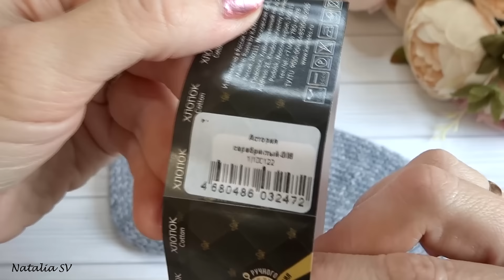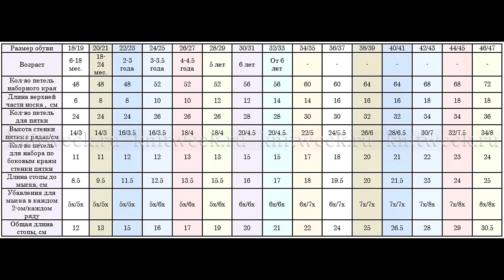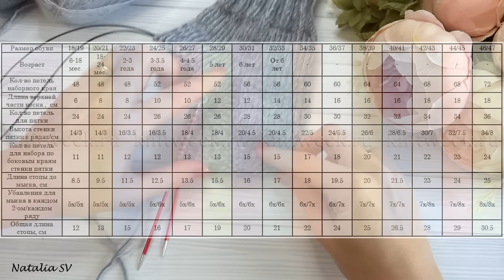Носки мужские спицами Самый подробный МК. От вязания образца до сшивания мыска Расчет петель Таблицы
Сегодня научимся вязать мужские носки с пяткой "Подкова". Вязала на размер 43.  По мк можно связать на любой размер. МК очень подробный. Свяжет даже начинающая вязальщица.
Всем ровных петелек!!!